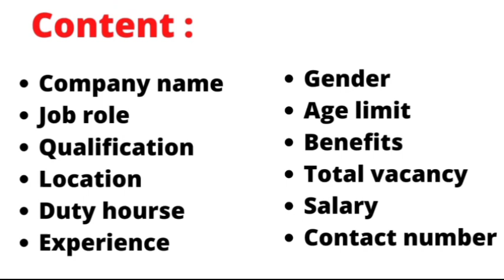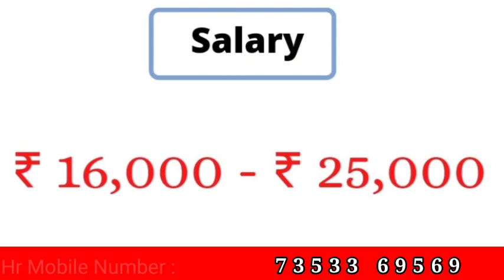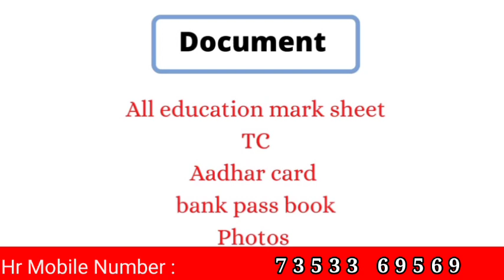₹ 22000 salary job | Chennai job vacancy 2023 tamil | Chennai jobs today openings tamil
₹22000 salary job
Chennai jobs ,